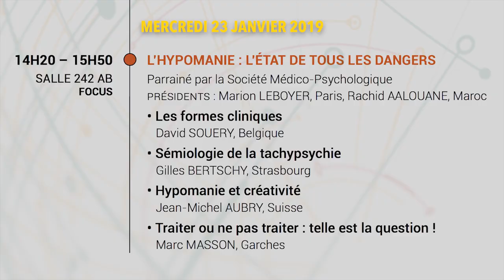L'hypomanie : l'état de tous les dangers - Marc Masson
Ne manquez pas cette conférence du Congrès de l'Encéphale 2019 qui réunira des experts des troubles bipolaires pour présenter les différentes formes cliniques de l'hypomanie, une description sémiologique de la tachypsychie, les liens intrigants entre créativité et hypomanie, et enfin la question de sa prise en charge thérapeutique.

Rendez-vous le mercredi 23 janvier 2019, de 14h20 à 15h50 au Palais des Congrès de Paris.